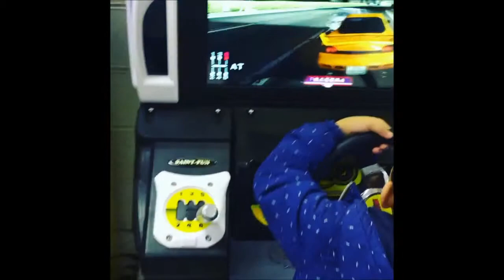2019 01 12 小廷小辰到家樂福玩賽車遊戲